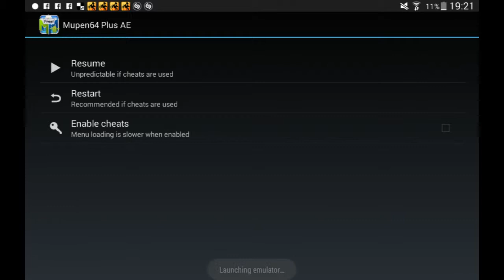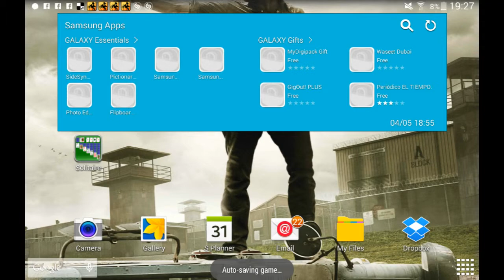Super Smash Bros pt 2 samus's battles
Today our battles went fairly well, and the time passed on very quickly as we make it to our next checkpoint.